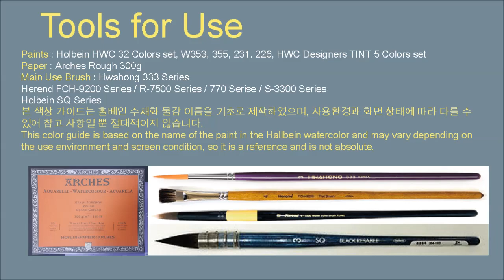Watercolor Extrusion Lesson 10 / House Drawing Let's know this! / How to draw a house [ART JACK]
Hello everyone, this is Jack Kim from Art Jack Channel. Today is the tenth lesson. Let's learn how to draw a simple house.
English subtitles